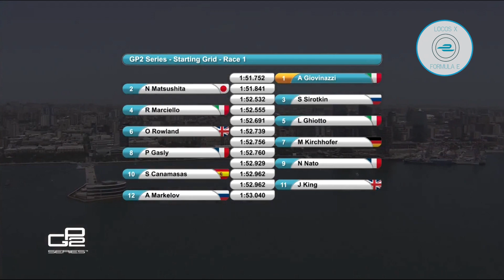La caótica visita de la GP2 Series a Bakú 2016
2 carreras: 19 abandonos y 7 safety cars. Sólo eso.

0:00 Intro
0:32 Contexto
1:06 Carrera 1
4:56 Carrera 2
8:11 Final